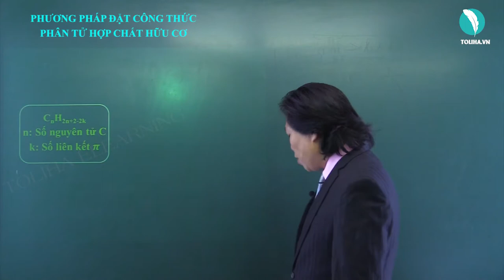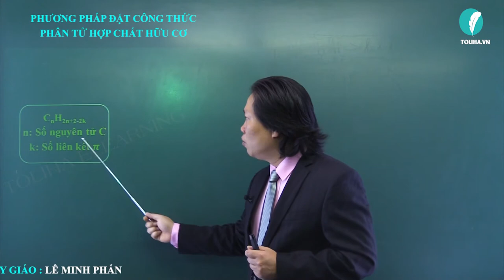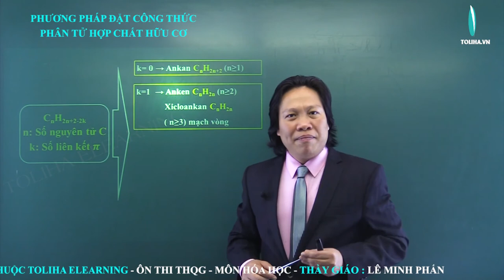Phương pháp đặt công thức phân tử hợp chất hữu cơ - Chuyên đề Hóa Học Hữu Cơ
Phương pháp đặt công thức phân tử hợp chất hữu cơ
Học online đầy đủ bài giảng, bài luyện tập tại:

 Khóa CHUYÊN ĐỀ: HÓA HỌC HỮU CƠ giúp học nắm chắc lý thuyết, phương pháp làm bài theo từng chủ đề, từng dạng từ cơ bản đến nâng cao rất cụ thể.

 Ngoài sự sắc bén trong lý thuyết thì về bài tập thầy luôn hướng tới phương pháp giải toán Hoá đơn giản nhưng bám chắc về bản chất Hoá học. Với hơn 20 năm giảng dạy và đào tạo lên trên một vạn học sinh Hà Nội với nhiều thế hệ đạt thành tích cao trong các kỳ thi vào khối chuyên Hoá, kỳ thi học sinh giỏi và kỳ thi đại học. Thương hiêu Hoá Học thầy Lê Minh Phấn đi vào tâm trí của phụ huynh và học sinh Thủ đô. Với mong khát vọng tạo ra những khoá học từ nền tảng đến nâng cao cho học sinh toàn quốc nhưng lại tiết kiệm chi phí cho phụ huynh và học sinh. Thầy đã sáng lập ra Toliha.vn hội tụ nhiều thầy cô giỏi về chuyên môn, yêu nghề và sáng tạo. Với phương châm tất cả vì học sinh thân yêu.
 Toliha.vn và thầy Lê Minh Phấn chúc các em học sinh toàn quốc có những giờ học thật bổ ích và đạt kết quả tốt nhất trên Toliha.vn